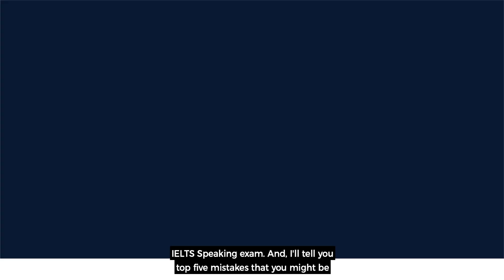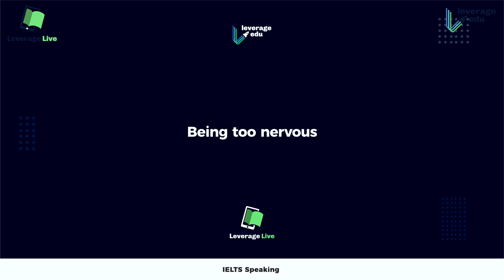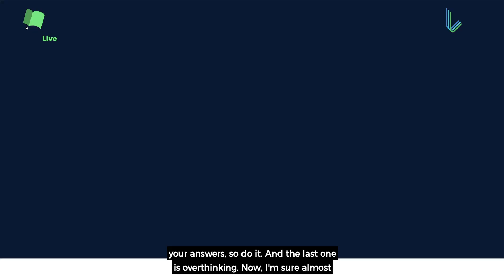5 mistakes in IELTS Speaking that every student makes | IELTS Speaking test mistakes | Leverage Edu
Wondering why you aren’t able to perform well in IELTS Speaking? In this video, our IELTS specialist, Purti is going to discuss the common IELTS Speaking test mistakes people make, based on the criteria of score.

- Fluency and Coherence
- Lexical Resource
- Grammatical Range
- Accuracy
- Pronunciation

These are 5 mistakes in IELTS Speaking that every student makes. If you are studying for the IELTS test, try to avoid these mistakes to help yourself get a higher score and perform better than your peers.

The IELTS speaking test should be considered as a casual conversation with your acquaintance, rather than a formal test. In this video, Purti talks about 5 common IELTS mistakes and how to overcome them. Other than the mistakes mentioned in the video, we have listed down some other common mistakes people tend to make –

- Parroting the question
Now phrasing the entire question to answer it may lower your scores. This is because according to the marking criteria, a person who can work with paraphrasing, the structure of a sentence, and words is heavily rewarded. So giving a crisp and well-structured answer improves your IELTS score. Most students end up making this very notable IELTS speaking test mistake.

- Flat intonation
This refers to your speaking tone, the pitch of your volume, speed of your speech, etc. Now while taking the test, if you keep your speech intonation very bland/flat, the examiner will surely find it hard to develop an interest or hearing what you say. So try to keep the conversation engaging.

- Getting too informal
Keeping the conversation casual is fine, but you should also be able to maintain the limits. Asking the examiner about their opinions or personal questions may lower your chances of getting that perfect IELTS score.

Watch the video to find some other mistakes and how to overcome them. Hope you find the video useful and avoid these mistakes the next time you take an IELTS speaking test.

Leverage Edu is India's most trusted university admission service helping students with their higher education, backed by DSG Consumer Partners and Blume Ventures.

-Higher Education( Admissions, applications, courses and universities, scholarships, etc)
-International studies-Student Mentorship and Guidance
-Test Preps like IELTS, GRE, GMAT, TOEFL, etc
-VISA Processes
-Student Accommodation